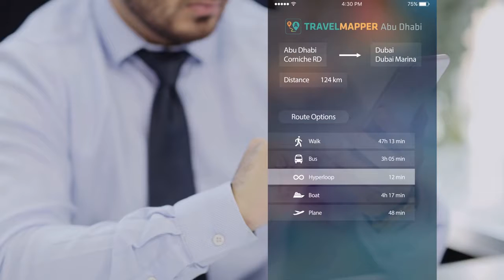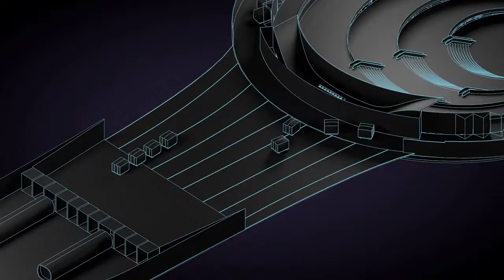Dubai to build the worlds first Hyperloop network by 2021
WHY THIS MATTERS IN BRIEF: Countries are racing to improve access to, and the mobility of, their citizens and their workforces in order to boost their economies, and new “advanced transportation technologies” are increasingly being seen as the new broadband.

Dubai is to be home to the world’s first Hyperloop One transport link, which is expected to begin operations for passengers in 2020. The ambitious plans for a new multi-billion dollar hi-tech Hyperloop transport system were unveiled today and will see travel times between Dubai and Abu Dhabi slashed from thirty minutes to as little as 12 minutes.

Once operational, passengers will be able to book travel on the train, which will use a system of vacuum tubes and superconductors to help propel it to will be capable of speeds in excess of Mach 1.0, with a smartphone app, which, once linked to a fleet of autonomous cars, yet to be announced, will provide users with a door to door service.

“Having signed an agreement with DP World in August to pursue a cargo based Hyperloop One system at Jebel Ali Port, our focus has now expanded to include connecting the Emirates,” said Rob Lloyd, Chief Executive of Hyperloop One.

“As a central global transport hub, pursuing the implementation of a Hyperloop in the UAE makes sense and the leaders of the UAE understand that transportation is the new broadband, with the power to transform life throughout the GCC. We are now at a stage where, from a technological point of view, we could have a Hyperloop One system built in the UAE in the next five years,” he said.

He was speaking during the signing of an agreement between the company and Dubai’s Roads and Transport Authority on Tuesday at the Burj Khalifa.

The dramatically short travel times are made possible by the 1,200kph speed of the “pods” that travel through a tube using magnetic levitation and the Los Angeles based startup is planning to show off a working proof of concept system next year.

The agreement will see the partnership between Hyperloop One and the RTA move into a “pre-feasibility stage,” said the company’s co-founder and president of engineering, Josh Giegel.

“That will take between 90 to 120 days but, by the end of it, we will have a plan for where the stations will be located and the route of the network,” he said.

“Once that is complete we will set up a proof of operations facility where we will be able to test the system on a 20km to 30km track. We are working with the RTA to evaluate potential locations for stations and the tube route.”

The developers are promising direct travel between destinations within the Emirates with journeys between Dubai and Fujairah as low as 10 minutes and Dubai to Riyadh in just 40 minutes and the project will be split in to three phases, with the first focusing on creating a network in Dubai. It will then link with Abu Dhabi and the final phase is expanding to the rest of the GCC.

A private video presentation showing the journey between potential stations at Etihad Towers and Burj Khalifa was shown to everyone who attended and it showed how passengers would book their pods using a smartphone app, arrive at the station and then be whisked off at speeds of up to 1,200kmh, through the hyperloop tunnels to arrive at their destination just moments later.ing a smartphone app passengers will be given the number of the pod they will take for their journey and once at the station, they will get into the pod which will then speed off into the “Loop Tunnel” then moves into the loop tunnel to travel. One of the concepts for the route is to have a mixed underground and overground link.

“Imagine stepping out of your villa in Dubai, into a self-driving vehicle that resembles your living room and arriving just 48 minutes later at your office in Riyadh. That is what Hyperloop One can deliver,” said Mr Giegel.

No ticket pricing has been set but Mr Giegel believes it would be at an “affordable” level, between the price of a Metro and a high-speed rail service.

“This is an opportunity to help transform the UAE from a technology consumer to a technology creator, incubating expertise for a new global industry, in line with the UAE’s Vision 2021,” said Matter Al Tayer, director general of the RTA.

“With Hyperloop One, we will create a new means of transportation, keeping our region at the forefront of transportation technology and innovation.”